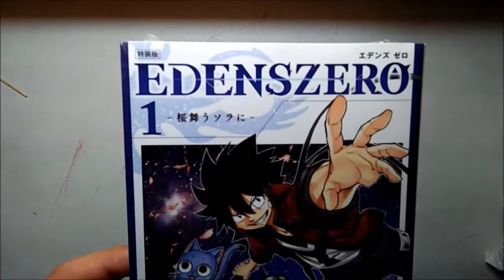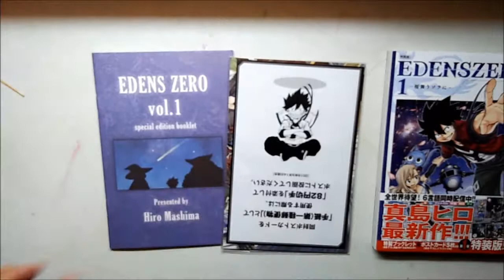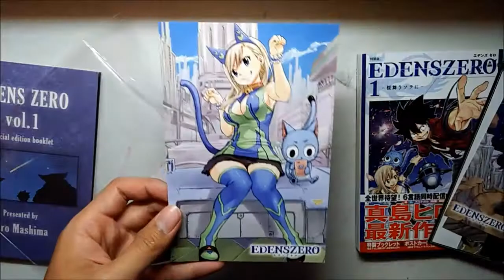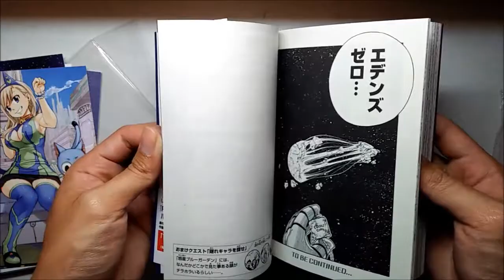Edens Zero Volume 1 Special Edition - Unboxing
Edens Zero
Volume 1 Special Edition
Publisher: Kodansha Comics
Author: Hiro Mashima